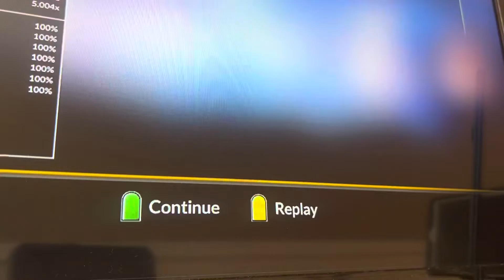(CH) Guitar Hero 2 DLC Chart Stellar Bass FC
Pack-Guitar Hero Pack 3
Great song.